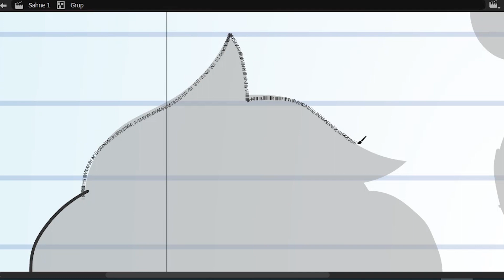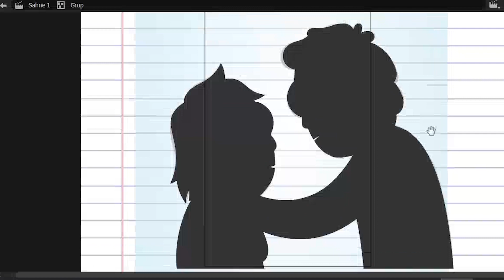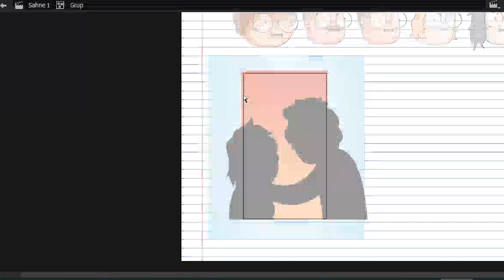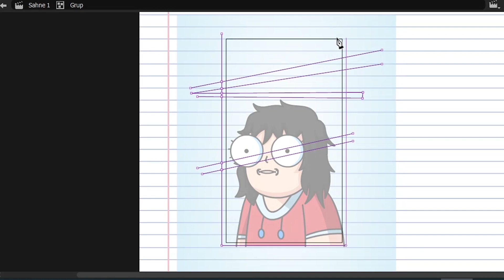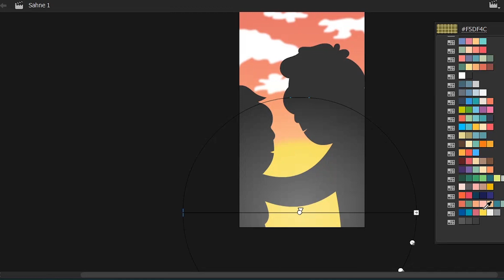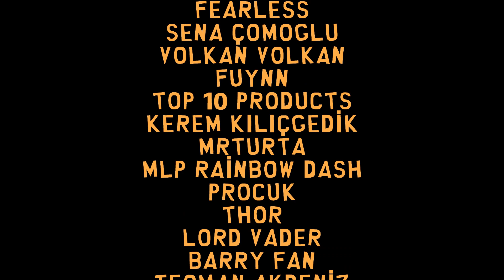Talk Show'u 10 Numara Hale Getirdim | PODCAST